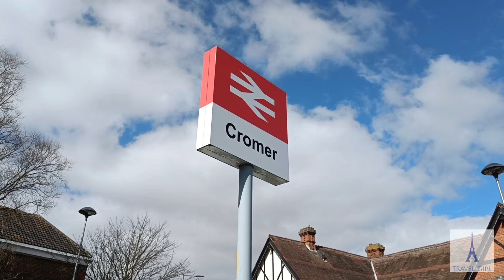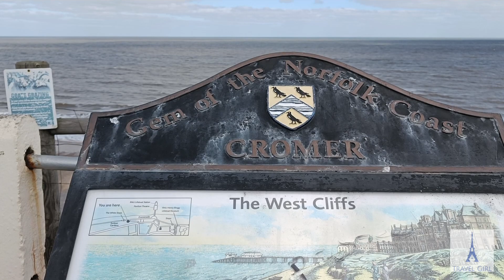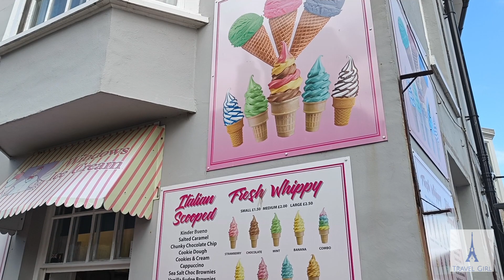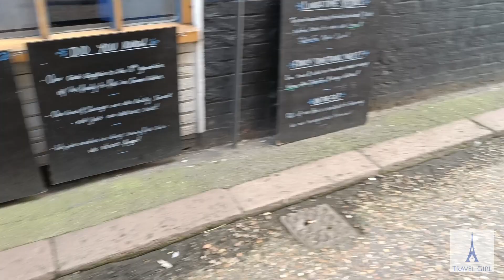Day trip from Norwich to Seaside Part I | Cromer | Friends missed train | Explored this coastal town